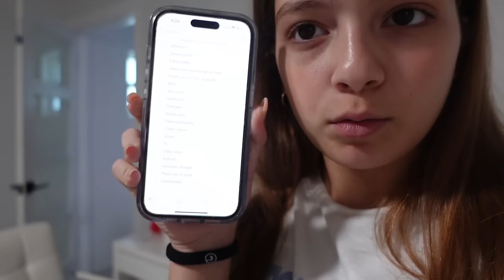I forgot to pick up my sister from School ..!!! 🫢🙈 |VLOG#1797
I forgot to pick up my sister from School  .
I left without my Sister Emily ..!!!

link
High Waisted Lounge Legging